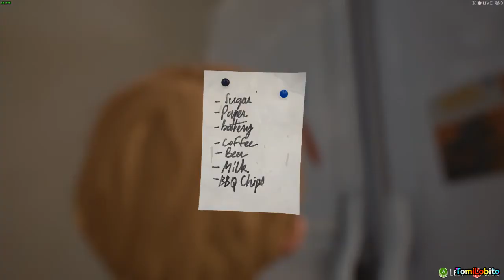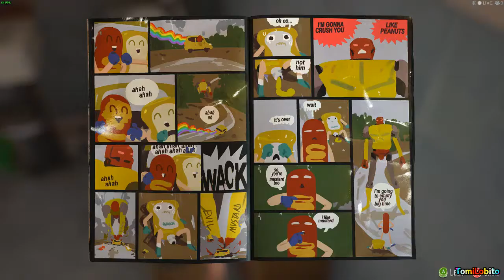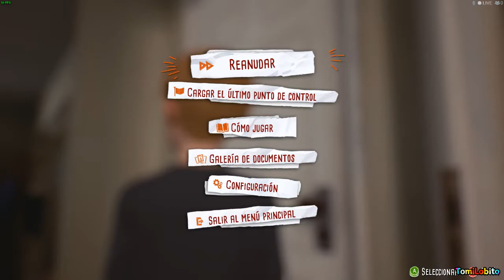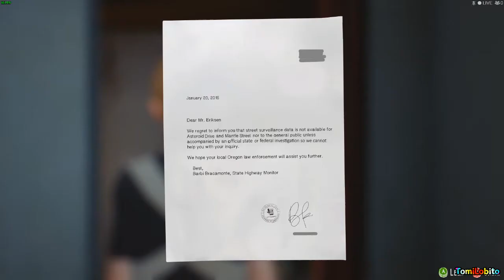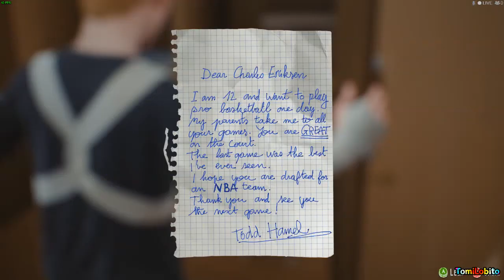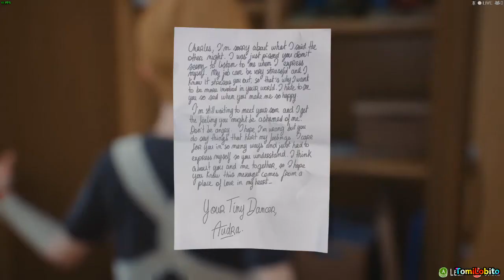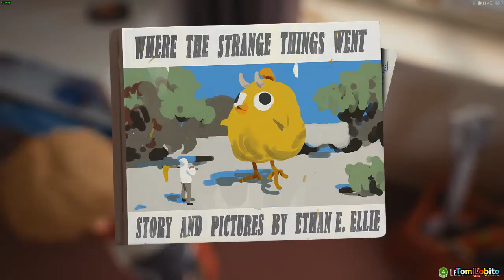Captain Spirit | Capitulo 2 [Steam]